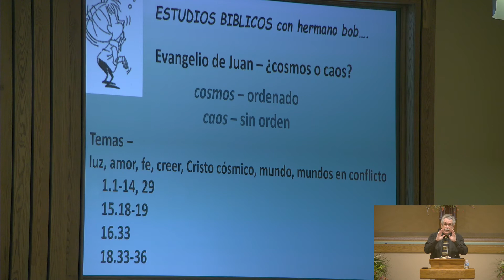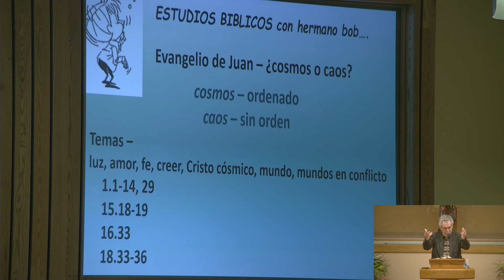Estudios bíblicos con hermano Bob -- Cosmos y caos (Juan 1)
El mundo físico (cosmos) que Dios le dio orden en la creación fue desordenado por la entrada del pecado. En lugar de luz, había oscuridad. En lugar de vivir en la presencia de Dios, la creación humana existió separada de Dios. Las palabras (antónimos) en el idioma original son cosmos y caos. El Cristo cósmico vino a restablecer el orden de Dios, siendo el Logos de Dios, insertando la lógica. Un tema del Evangelio de Juan: mundos en conflicto. Este video lo ayudará a comprender una dinámica sobresaliente del Evangelio de Juan que acabamos de mencionar.